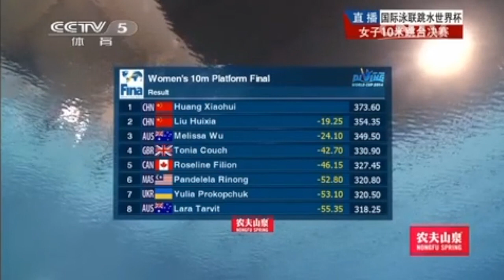2014 Roseline Filion and Meaghan Benfeito Canada Diving - Platform Diving World Series Dubai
When 2 synchro partners compete in the same event at an international diving competition...  Roseline Filion and Meaghan Benfeito Canada Diving compete in the womens Platform Diving World Series Dubai